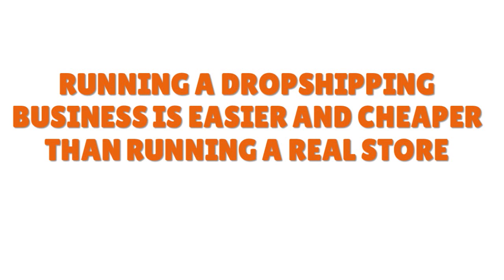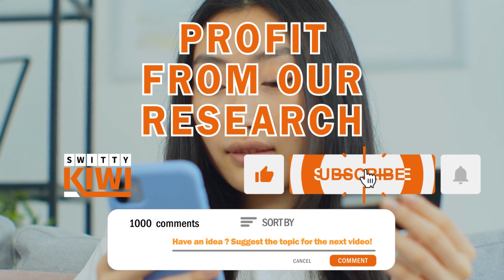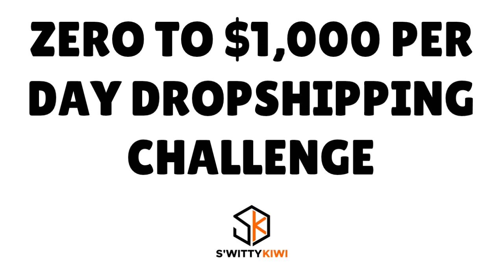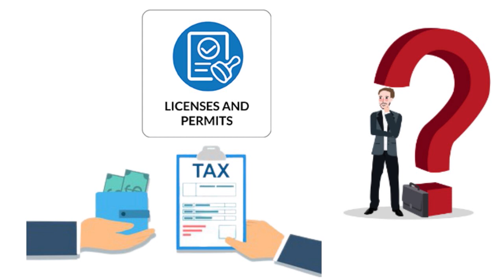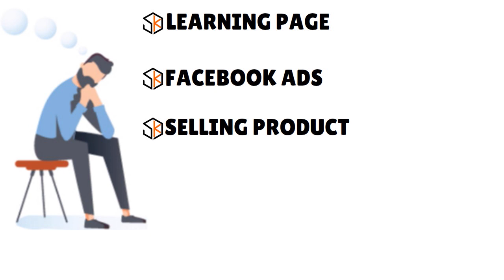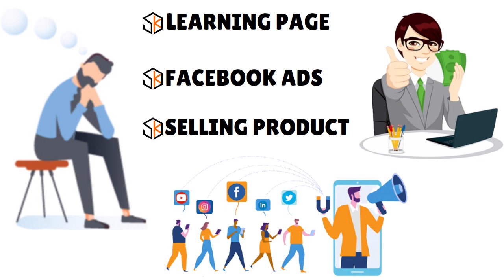Zero To $1,000 Per Day Dropshipping Challenge – What They Never Tell You About It 💰 E-CASH S4•E156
Zero To $1,000 Per Day Dropshipping Challenge – What They Never Tell You About the Whole Thing. Unveiling the Dark Truth of the Zero to $1,000 Per Day Dropshipping Challenge. Check out this video.